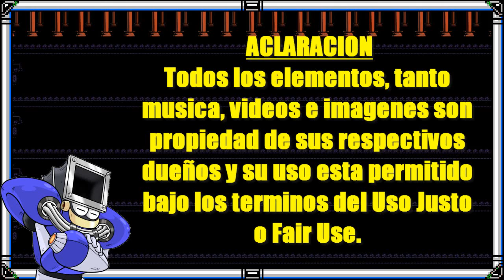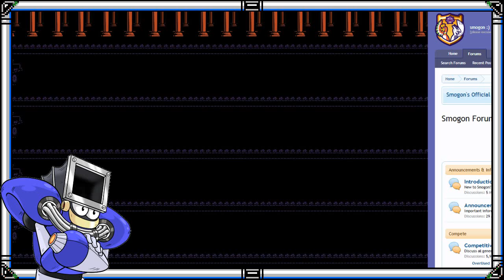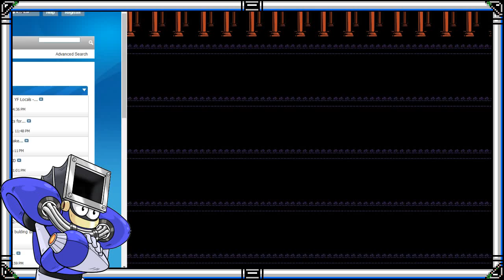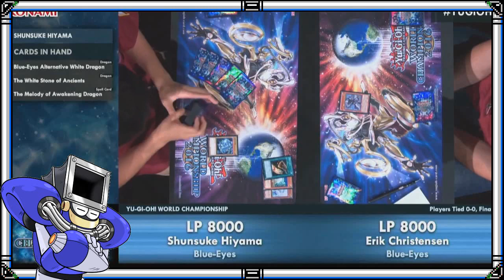Los Problemas del Metagame [Intentando Analizar]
Si hablamos de el Juego Competitvo en general muchas veces surjen ciertos problemas ligados a como las personas se comportan en los mismos, aqui menciono algunos de estos problemas